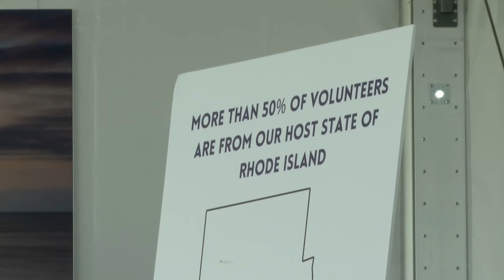Thousands of local, global volunteers work to support US Senior Open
Round one of the 44th U.S. Senior Open started Thursday with players taking on the challenge of historic Newport Country Club.

While the competition was underway, volunteers were hard at work.